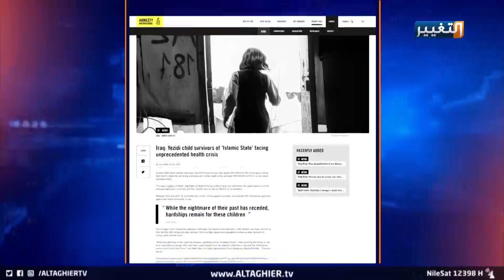وقوف الرئيس برهم صالح في وجه مأساة الإيزيديين | تقرير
السبي والاغتصاب والتعذيب والقتل... جراح ومأساة الإيزيديين بحاجة لوقفة جادة لمعالجتها
سنوات مضت على المأساة التي خلفها احتلال تنظيم داعش الإرهابي، لعدد من المناطق، لكن جراح الضحايا ومن بينهم الإيزيديون لم تندمل لغاية الان لأسباب عديدة، ابرزها استمرار فقدان الالاف منهم، وعدم توفر الظروف الملائمة لعودتهم الى مناطقهم، إضافة الى الآثار النفسية التي نتجت عن ظروف الاحتجاز لدى العصابات الإرهابية وما رافقها من تداعيات.